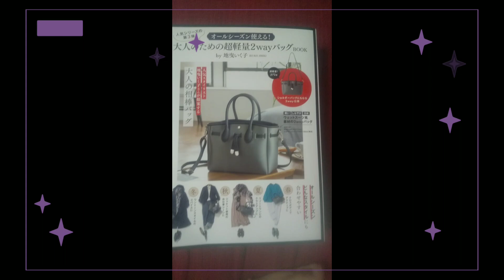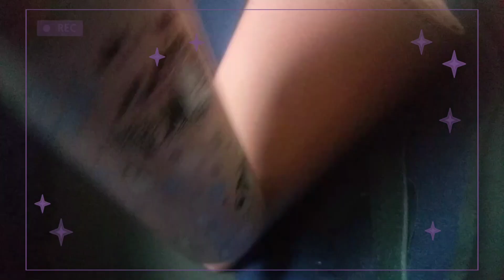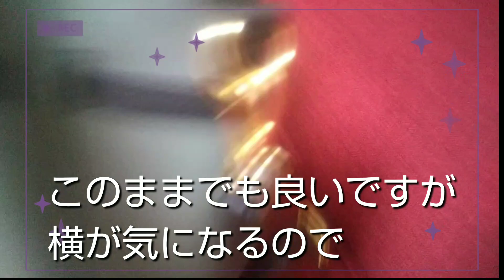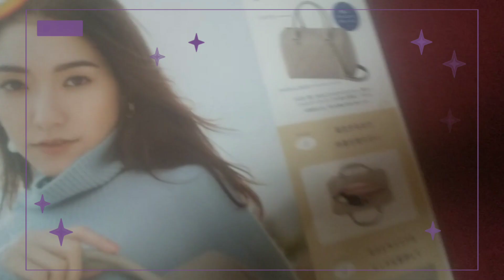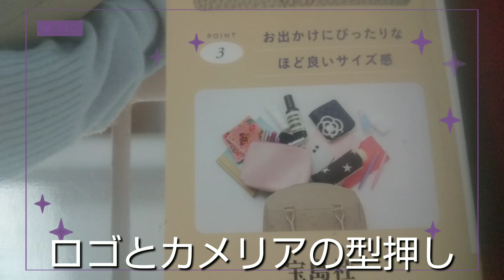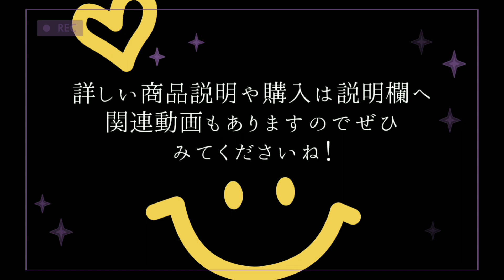【オールシーズン使える】2冊のムック本開封紹介レビュー 宝島社 CLATHASの2wayボストンバッグと地曳いく子さん大人のための超軽量2wayバッグ ショルダーバッグ 合わせやすい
雑誌やムック本やバッグなどの購入レビューなどしてます
ご興味がある方はちゃんねる登録よろしくお願いいたします😊

こんにちは☺️
スイカりんごちゃんねるです。
本日はムック本2冊紹介

紹介雑誌付録内容

🌟オールシーズン使える! 大人のための超軽量2wayバッグBOOK by地曵いく子
🌟CLATHAS MONOGRAM BOSTON BAG BOOK

人気ブランド「クレイサス」のモノグラムデザインバッグ

楽天市場で見つけた
クレイサスの気になる商品はこちら
クレイサス CLATHAS リュック

楽天市場で見つけた人気スタイリスト【地曳いく子】さんの関連本はこちら
【中古】大人美容 / 地曳いく子
【送料無料】

【中古】ババア上等！ / 地曳いく子

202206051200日